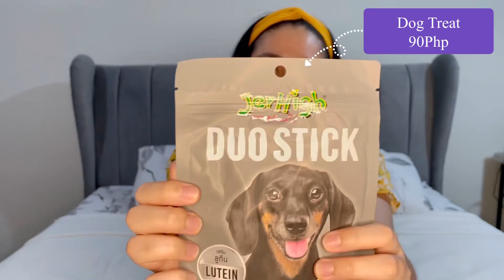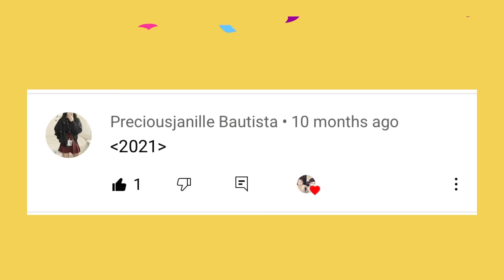PUPPY HAUL PHILIPPINES | September 25, 2021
Hi, we are France and Faye! In this video, we will share with you our latest Puppy Haul 2021. What we think are Dog Essentials. Spot Huskyteers TV. Hehe! Hope you enjoy watching! 💕

MGA GAMIT NA KAILANGAN SA PAG AALAGA NG ASO